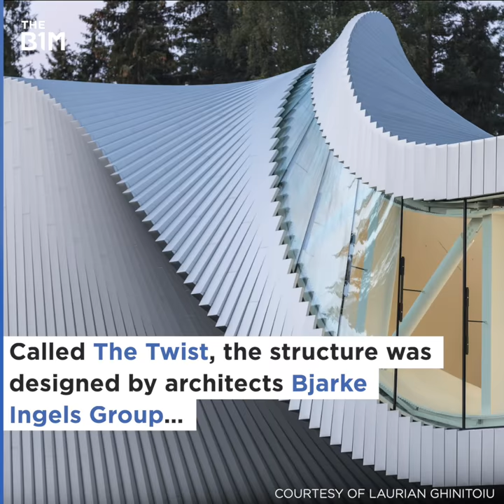This Unusual Museum Spans a River in Norway | The B1M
This unusual museum, designed by Bjarke Ingels Group, spans the Randselva river in Norway.